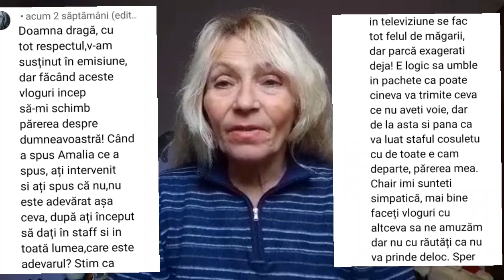Răspund la comentariile răutăcioase (Partea 1)